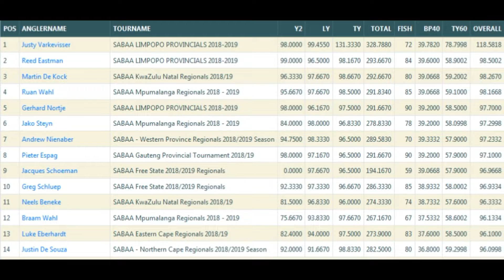Ebenezer Provincial, The smalljaw that got away.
Final provincial of 2019 season, on the road to National Champs.